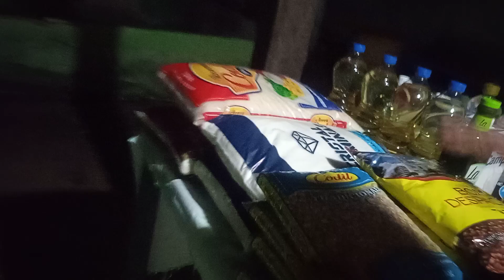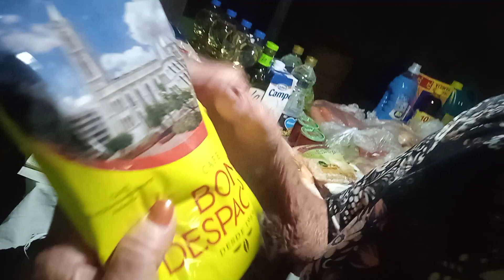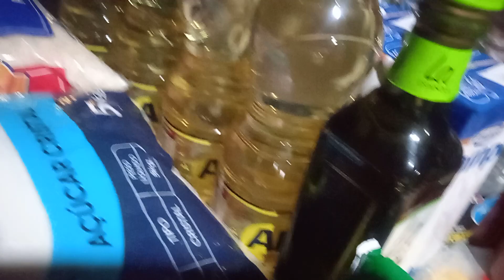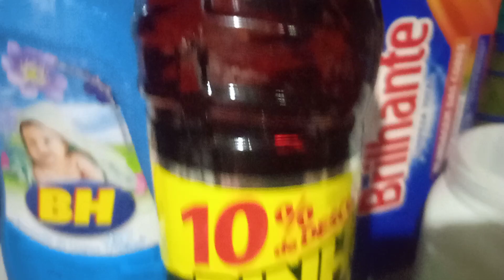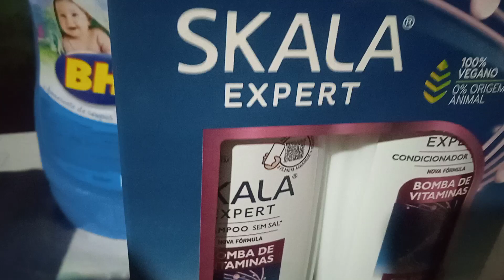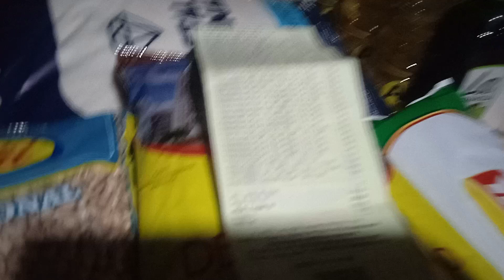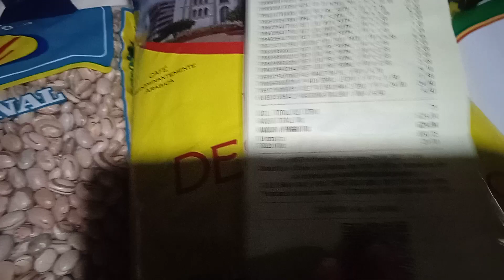Compras supermercado| Com a vovó Geralda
Olá pessoal mais um vídeo muito bom com a vovó Geralda e as compras. Eu espero que vcs gostem. Se inscrevam curtam comentem e compartilhem. Muito obrigada.